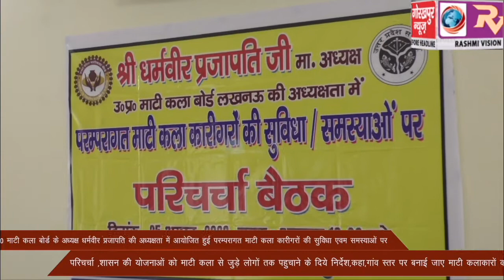उ0प्र0 माटी कला बोर्ड के अध्यक्ष धर्मवीर प्रजापति की अध्यक्षता में आयोजित हुई परम्परागत माटी कला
उ0प्र0 माटी कला बोर्ड के अध्यक्ष धर्मवीर प्रजापति की अध्यक्षता में आयोजित हुई परम्परागत माटी कला कारीगरों की सुविधा एवम समस्याओं पर परिचर्चा ,शासन की योजनाओं को माटी कला से जुड़े लोगों तक पहुॅचाने के दिये निर्देश,कहा,गांव स्तर पर बनाई जाए माटी कलाकारों की सूची